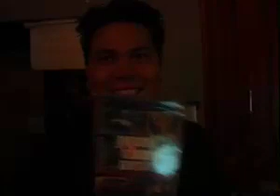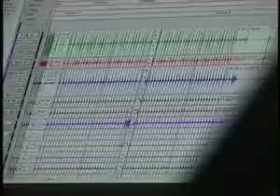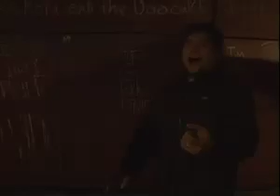Silent Civilian - Rebirth Of The Temple EPK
Taken from the Enhanced CD portion of their debut album Rebirth Of The Temple, released May 2, 2006 on Mediaskare Records.